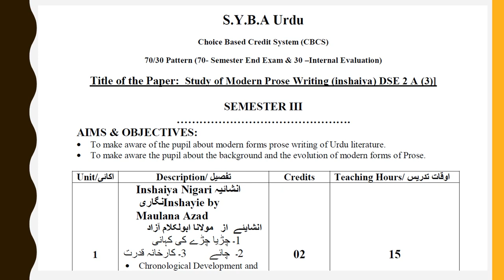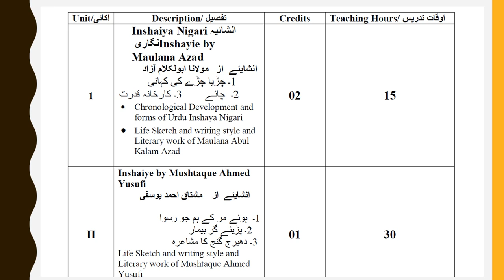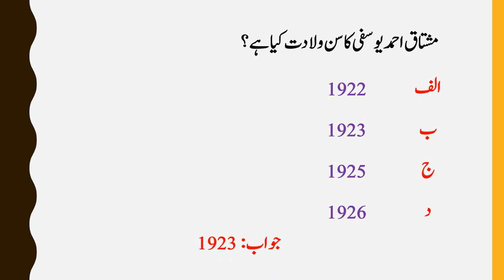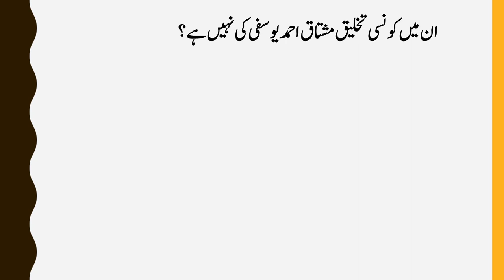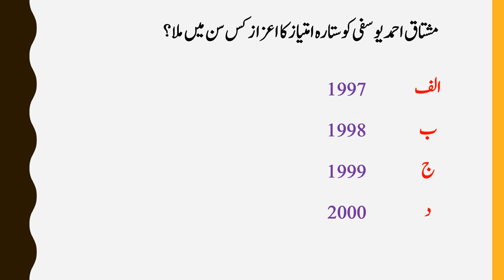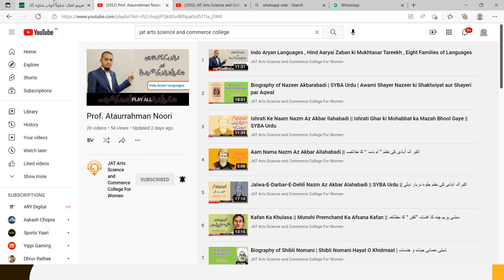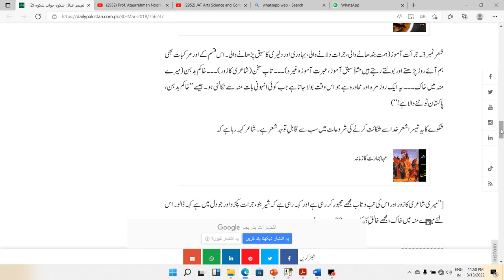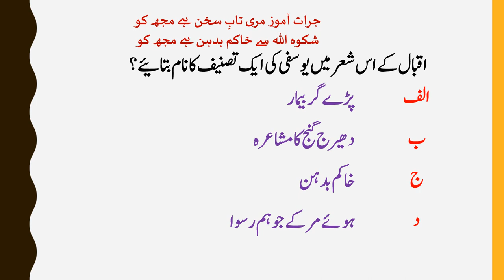MCQs on Mushtaque Ah Yusufi Part 1 || مشتاق احمد یوسفی سوالات براے مشق